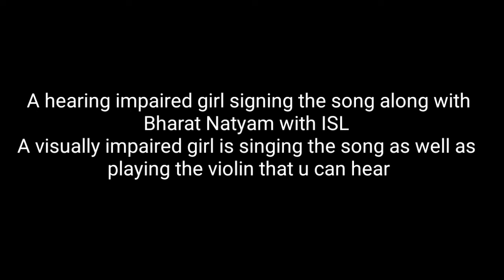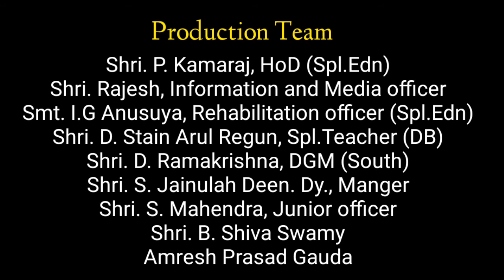VAISHNAVAJAN By Artists With Disabilities